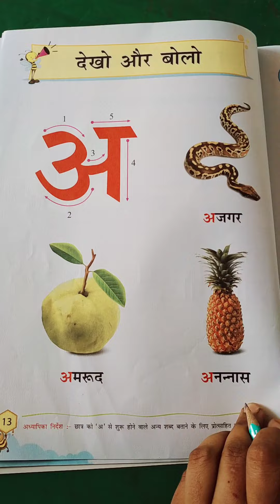JR.KG_189. Recap of Hindi swar अ.